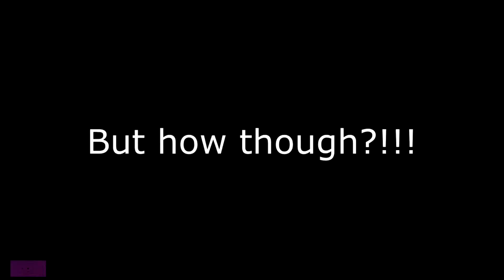It's kind of like the same map but different-Black Ops 4 TDM gameplay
Still the same result...
Follow me on...